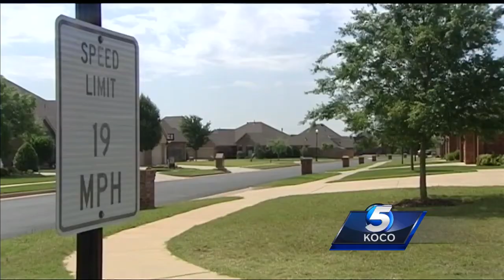Thief steals dirt bike, wheels for children’s scooter from NW OKC home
A northwest Oklahoma City homeowner is still shaken up after a crook got past a gate and stole thousands of dollars’ worth of items.